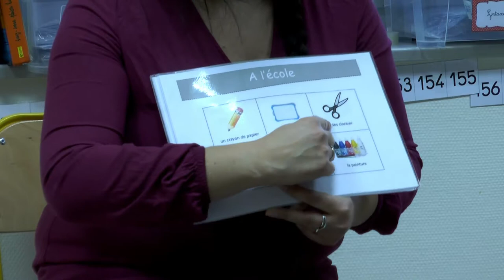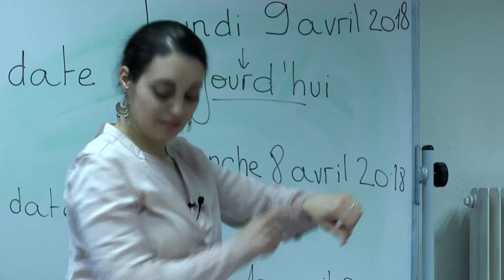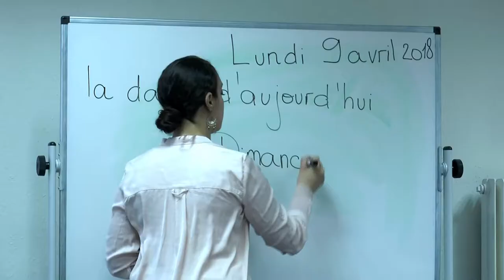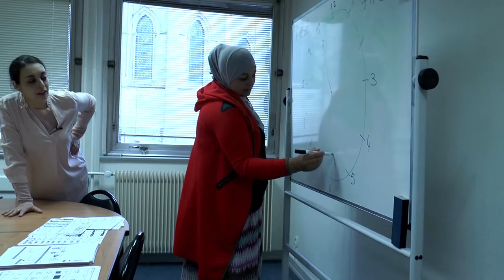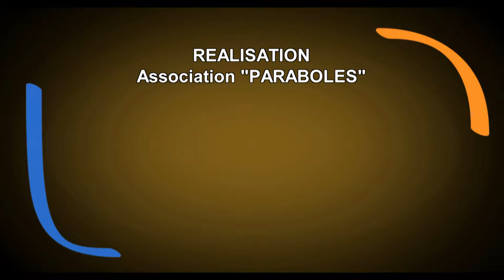PAR 634 Trait d'union YouTube 1080p